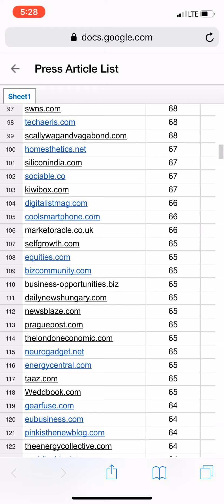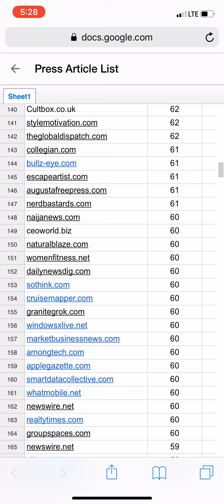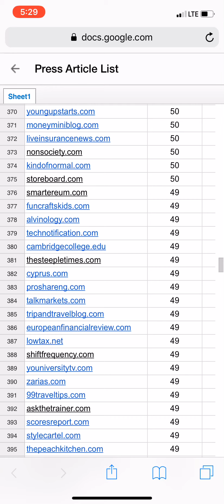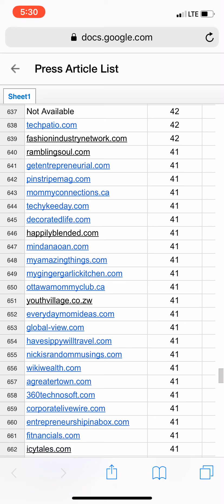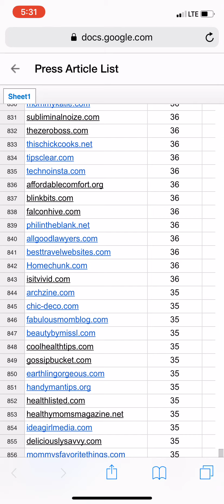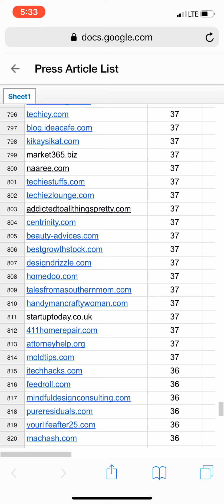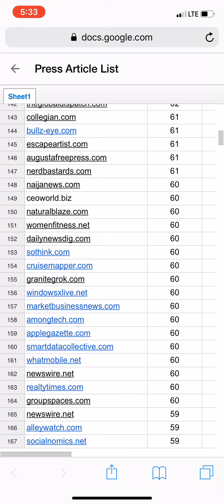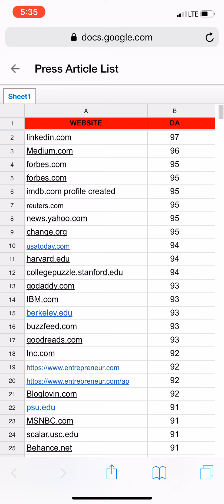How to Get Press for Yourself Brand or Business Fast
Join Plethora Moons Web3 Security, Trading Alpha Group.

Send Crypto to Web3remit.eth